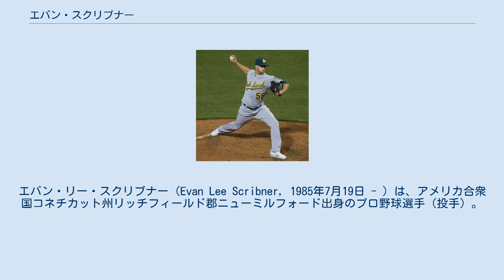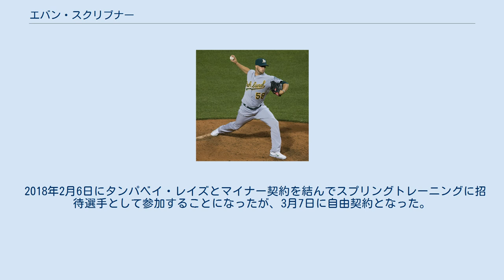エバン・スクリブナー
エバン・リー・スクリブナー（Evan Lee Scribner, 1985年7月19日 - ）は、アメリカ合衆国コネチカット州リッチフィールド郡ニューミルフォード出身のプロ野球選手（投手）。
右投右打。
弟のトロイ・スクリブナーもメジャーリーガー。
 2007年のMLBドラフト28巡目（全体853位）でアリゾナ・ダイヤモンドバックスから指名され、6月11日に入団。
 2008年7月17日にトニー・クラークとのトレードで、サンディエゴ・パドレスへ移籍した。
 2010年11月、ルール・ファイブ・ドラフトで他球団の指名からプロテクトするため40人枠入りした。
 2011年4月25日にウェイド・ルブランの穴を埋める形でメジャー昇格し、翌26日のアトランタ・ブレーブス戦でメジャーデビュー。
 2011年10月25日にウェイバー公示にかけられ、オークランド・アスレチックスへ移籍した。
 2014年は開幕ロースター入りしたが、4月7日にAAA級サクラメント・リバーキャッツへ降格。
6月17日にドリュー・ポメランツが故障者リスト入りしたため、メジャーへ昇格したが、登板のないまま20日にAAA級サクラメントへ降格した。
7月24日にジム・ジョンソンがDFAとなったため、メジャーへ昇格。
開幕から6試合に登板し、1勝0敗・防御率1.69だったが、8月1日にDFAとなり、翌2日にAAA級サクラメントに配属される。
しかし、8月28日にメジャー復帰した。
最終的には13試合に登板し、112⁄3回を投げ被本塁打4本、防御率4.63という成績に終わった。
 2015年は自己最多の54試合でマウンドに登り、投球回以上の奪三振を奪う活躍を見せた。
しかし、被本塁打の多さは改善されず、60回で14本、割合としては9回あたり約2本の割合で被弾したことになる。
 2015年12月8日にトレイ・コクランギルとのトレードで、シアトル・マリナーズへ移籍した。
 2016年4月3日、右広背筋の張りのため3月25日に遡り15日間の故障者リスト入りし、5月29日に60日間の故障者リストに移行した。
9月1日に復帰した。
前述の故障もあって12試合の登板に留まったが、14.0イニングを5安打無失点15奪三振という圧倒的な投球を見せ、実力派として力投した。
 2017年9月5日に自由契約となった。
 2018年2月6日にタンパベイ・レイズとマイナー契約を結んでスプリングトレーニングに招待選手として参加することになったが、3月7日に自由契約となった。